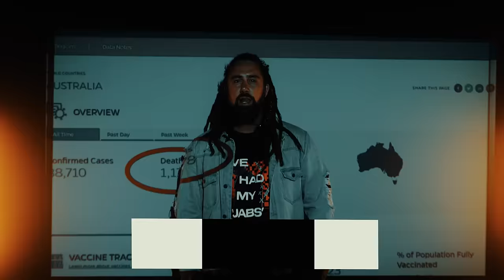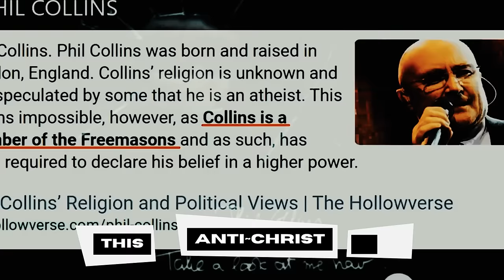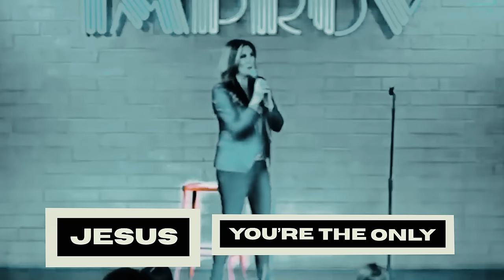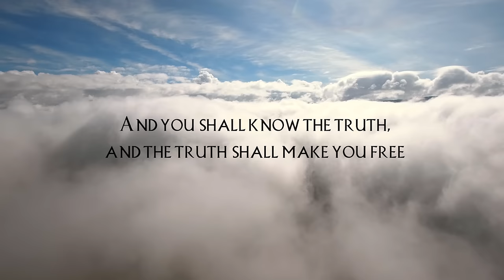Daniel Hagen | The World is Going Crazy (Official Music Video)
The world has gone crazy! What we understood a few years ago to be fundamental freedoms was swiftly taken from us with the stroke of a pen. The overreach of world leaders and police abruptly revealed to the people that our ability to choose what’s right for us medically is dictated by their agenda. Despite numerous professionals with evidence contradicting their trumped up numbers, our leaders chose to ignore our voice, spread fear, and test how far they can control our basic human rights. More than ever before, these past few years have been marked with chaos and uncertainty. But there is one thing that remains solid amongst the quicksand of mandates. There is one person who has defined truth when the world has given themselves over to confusion. Jesus remains our only way. Jesus remains as our beacon of freedom and light!

► LYRICS
Trumped up numbers trying to push us down
Every day I hear about, another case found
Marketing fear keep trying to push that jab
Experimental medication we say no

It’s time to rise, it’s time to rise, it’s time to shine oh let it shine.

We don’t consent to your mind control
Propaganda television we say no
Intimidation of the populace
Medical segregation we say no

Jesus you're the only one for me
When the world is going crazy, you help me see
Jesus you're my only certainty
In the middle of the chaos, I found peace

Kings of the earth they have set themselves
Plotting their agendas for this antichrist fool
He who sits In the heavens shall laugh
Alpha and Omega He’s coming back soon

In the middle of the chaos
When the world is going crazy
I found peace

The World is Going Crazy
2022 Daniel Hagen

►CONTRIBUTORS
Brett Shaw - Producer
Zach Cole - Videographer and Editing
Sarah Holman - Actor
Jonathan Giles - Actor
Fiona Luby - Actor

► NEWS FOOTAGE CREDITS
Daily Mail Australia
WION
Sean Feucht
Open Society Foundations
CNBC International TV
World Economic Forum
CNA
South China Morning Post
ODESZA
The Lumen Fidei Institute
The Trucker!
Darrin McBreen
Avi Yemini
VICPOLexposed 1854
FOX 13 Tampa Bay
10 News First
Real Rukshan
TCT Network
Sky News Australia
Global News
Get Fit With Natasha
News.com.au
7NEWS Australia
Guardian News
Aussie Cossack